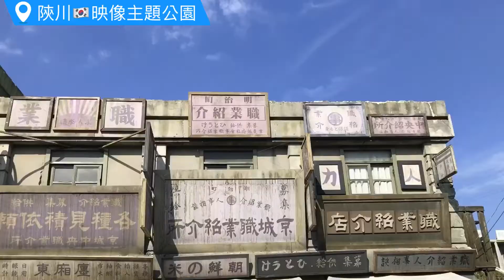（一分鐘遊世界🇰🇷陝川）超過百部韓劇電影都在這兒拍的！